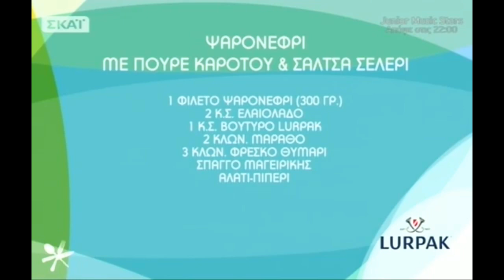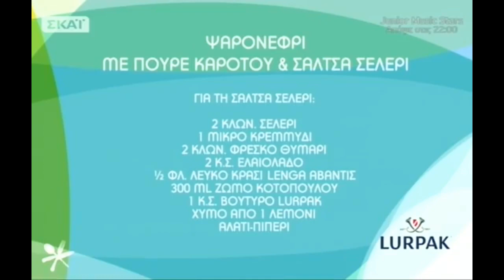Ψαρονέφρι με πουρέ Καρότου & σαλτσα Σέλερι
ΥΛΙΚΑ

1 φιλέτο Ψαρονέφρι 300 γρ.
2 κ.σ. Ελαιόλαδο
1 κ.σ. Βούτυρο LURPAK
2 κλωναράκια Μάραθο
3 κλωναράκια φρέσκο Θυμάρι
Σπάγγο Μαγειρικής
Aλάτι Πιπέρι

ΓΙΑ ΤΟΝ ΠΟΥΡΕ ΚΑΡΟΤΟΥ:
3 μέτρια καρότα
1 μικρό κρεμμύδι
½ lt Γάλα
1 κ.σ. Βούτυρο LURPAK
Aλάτι Πιπέρι

ΓΙΑ ΤΗ ΣΑΛΤΣΑ ΣΕΛΕΡΙ:
2 κλωναράκια Σέλερι
1 μικρό κρεμμύδι
2 κλωναράκια φρέσκο Θυμάρι
2 κ.σ. Ελαιόλαδο
½ φλ. Λευκό κρασί LENGA ΑΒΑΝΤΙΣ
300 ml Ζωμό κοτόπουλου
1 κ.σ. Βούτυρο LURPAK
Χυμό απο 1 λεμόνι
Aλάτι Πιπέρι

ΕΚΤΕΛΕΣΗ

Για το ψαρονέφρι:
1. Δένουμε το ψαρονέφρι, με σπάγγο μαγειρικής, για να πάρει σχήμα, ρίχνουμε αλάτι και πιπέρι.
2. Έπειτα το θωρακίζουμε σε ένα αντικολλητικό τηγάνι με ελαιόλαδο και βούτυρο, από όλες τις πλευρές μέχρι να πάρει χρώμα και στη συνέχεια το ψήνουμε σε προθερμασμένο φούρνο, στους 220 βαθμούς, για 8-10 λεπτά.

Για τη σάλτσα:
3. Σωτάρουμε σε ελαιόλαδο το κρεμμύδι, προσθέτουμε το φρέσκο θυμάρι, το σέλερι και σβήνουμε με το λευκό κρασί.
4. Προσθέτουμε το ζωμό κοτόπουλου, αλάτι, πιπέρι και αφήνουμε τη σάλτσα να βράσει.
5. Στο τέλος δένουμε με το βούτυρο και ρίχνουμε το χυμό λεμονιού.

Για τον πουρέ καρότου:
6. Βάζουμε σε ένα κατσαρολάκι τα καρότα, ένα κρεμμύδι, το γάλα και βράζουμε μέχρι να μαλακώσουν τα λαχανικά.
7. Αφαιρούμε το κρεμμύδι, βάζουμε στο μούλτι τα βρασμένα καρότα, το αλάτι, το βούτυρο και χτυπάμε μέχρι να γίνουν πουρές.

8. Κόβουμε το ψαρονέφρι σε μικρά φιλετάκια, το σερβίρουμε με τον πουρέ καρότου, περιχύνουμε με τη σάλτσα σέλερι και γαρνίρουμε με μάραθο και θυμάρι.

Από τον Chef Βασίλη Σικαλιά